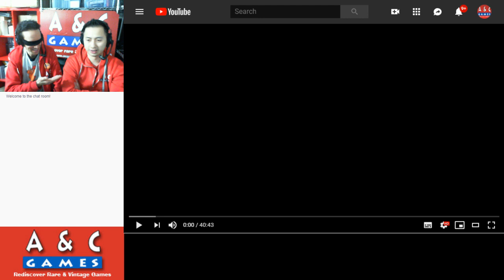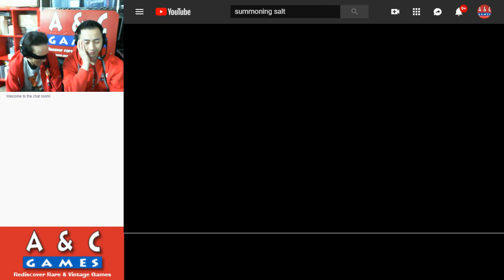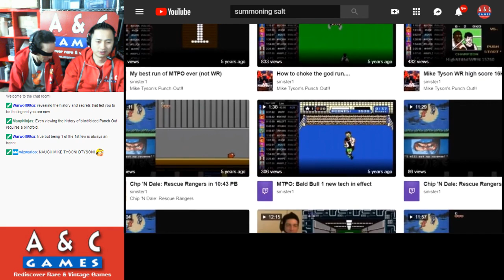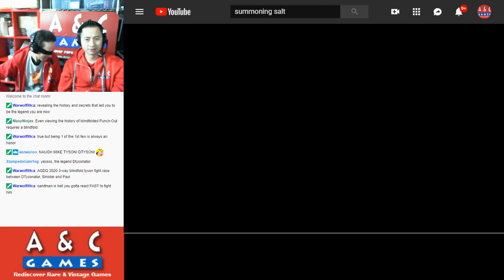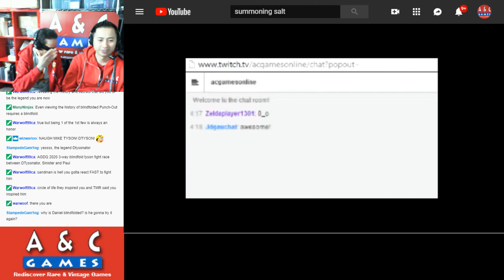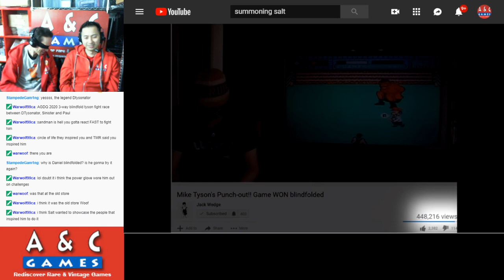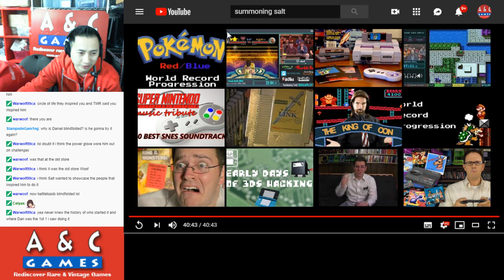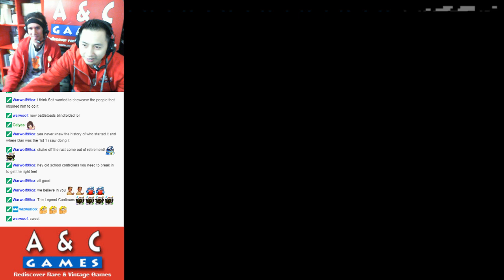Let's Watch The History of Blindfolded Punch-Out with DTysonator & Gar with Commentary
Seeing as how today's April Fools' Day marks the fifth anniversary of when DTysonator first challenged Mike Tyson in this game while blindfolded, we thought that it would be fitting to celebrate the occasion by watching Summoning Salt's viral documentary featuring The History of Blindfolded Punch-Out!!.

As usual, DTysonator chooses to make himself look like a fool for the audience's pleasure by wearing a blindfold throughout the documentary, thus becoming the first person in the world to ever watch this legendary documentary while blindfolded.

Watching until the very end will reveal a bonus blindfolded fight vs. Mike Tyson. No Joke!